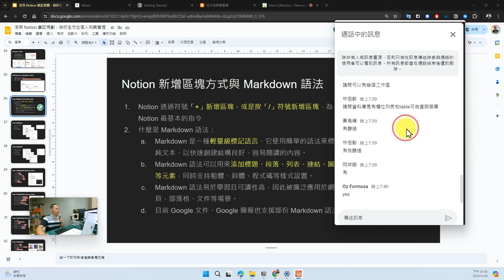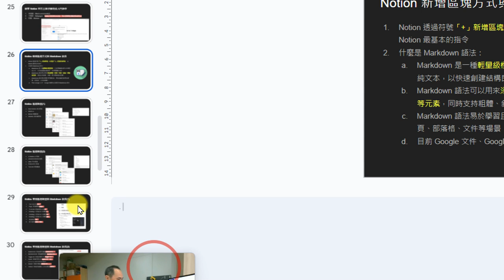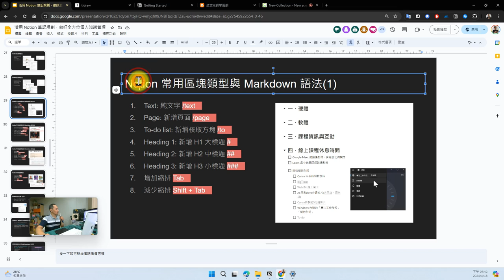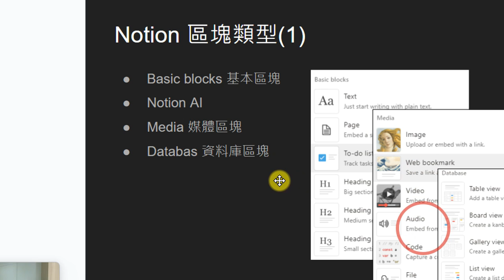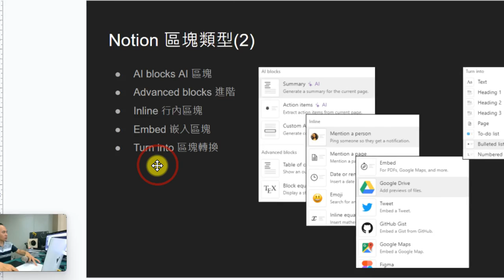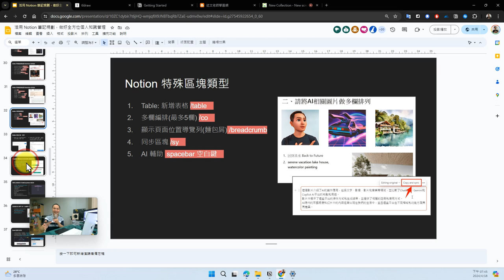05：Notion 新增區塊方式與 Markdown 語法